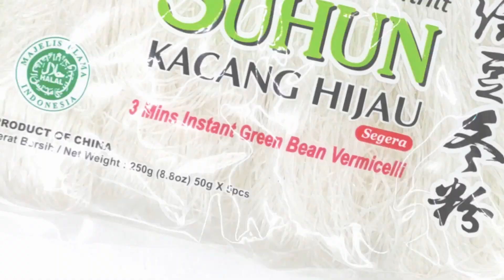(PARODI) #149 Facemask Hauk Vs Facemask Bakal SIRIM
(DRAMA PUASA) FACEMASK, JANDA DAN SUHUN...
Tiba-tiba ada janda datang rumah bawak hidangan berbuka. Dah la pakai facemask hauk. Memang kena sound la.  hehehe

Emak2 yang belum pernah suhun goreng jom try. simple dan sedap. Try guna Suhun A1. Macam2 hidangan boleh buat. Beli kat pasaraya atau kat Shopee pun ada